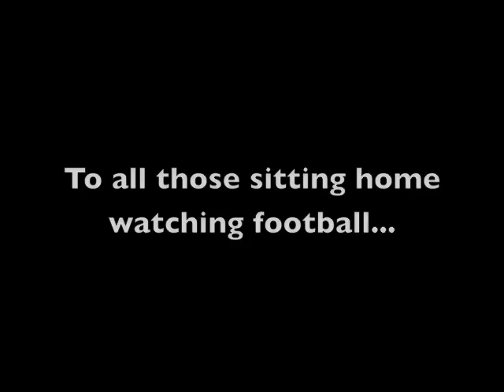French Broad 08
French Broad River Section 9: S-turn and Big Pillow rapids at 1700cfs. Foothills Paddling Club along with a few Carolina Canoe Club crashers.